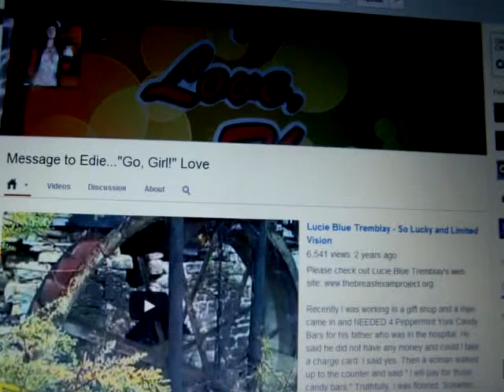How Does Your Hat Fit?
It seems this lady cannot keep her word. She said that she would post one video each week until her stash is gone. But tonight someone important said something pretty darn nice to me here. Therefore, I feel the need to add this particular post from my treasured stash.

If I never could do another post, I would want to tell anyone who happens by how much I have loved finding Women's Music and how hard I tried to keep every last soul who visited here from the start.

 All I have left to share are songs with meaning to me from the YouTube library of songs. It does not matter to me if I get few views on those but what does matter to me is that views continue and grow on the artist's songs from early on posted here.

 I learned about Women's Music by reading HotWire Magazines and listening (really listening) to women who are like me. Don't want to tell you how many years I missed having the company of someone like myself. Don't let that happen to you.

Get the right hat and wear it out with love and pride. The orange hat I saw Meg Christian in last was worn. I would be willing to bet she did not buy it that way.